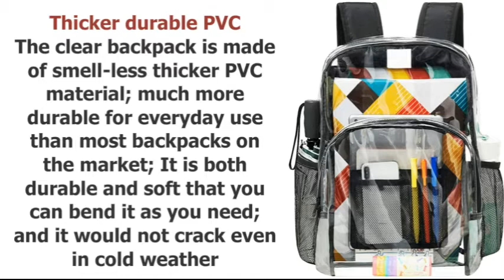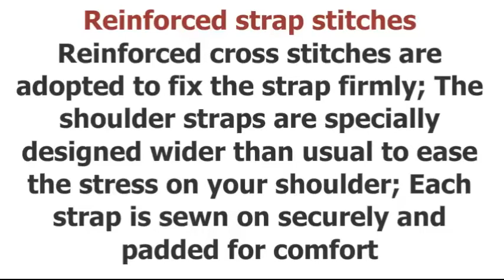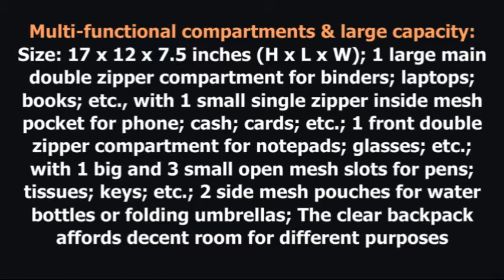Vorspack Clear Backpacks Features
Vorspack - US - W E B
Vorspack - UK
Vorspack - CA

Vorspack Clear Backpack,
Vorspack Clear Backpacks,
Transparent Backpack,
Transparent Backpacks,
Clear Backpack,
Clear Backpacks,
Backpacks,
PVC Backpacks,